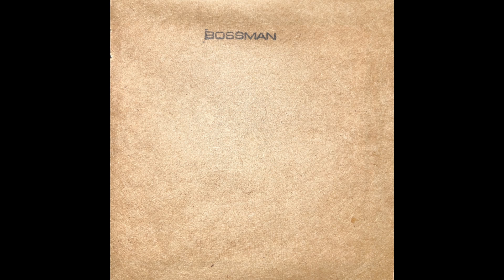Bossman - s/t (1997)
released by heparin in 1997

Bossman - 0:00
I Smell a Rat - 2:38
Return of the Mennonites - 4:17
Pillow Biter (Victim of a Sex Crime) - 7:19
Appreciation For the Team Ego - 9:40
A Day's Hard Labor - 11:43
One of Those - 14:09